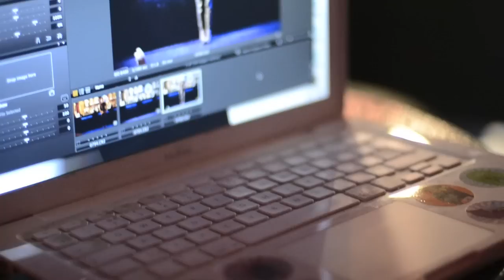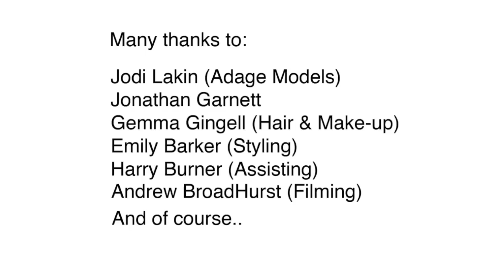Behind The Scenes: David Paul Vail Shoots the Luke Archer London Graduate Collection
Shot using the Graduate Collection of Luke Archer London.

Thanks to:
Jodi Lakin (Adage Models)
Jonathan Luke Frankland Garnett
Emily Barker (Styling)
Gemma Gingell (Hair & Make-up Artist)
Harry Burner (Assisting)
Andrew Broadhurst (Filming)
Luke Archer & John Silk

Video Edited By: David Paul Vail

All Images will be exhibited in the Look At show, at the Rag Factory, Bricklane, London on the 16th of May